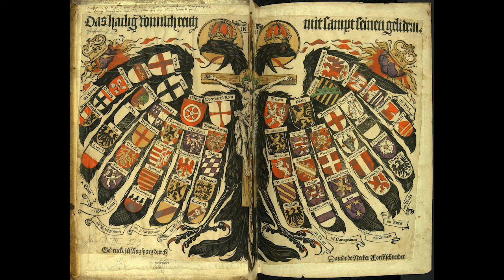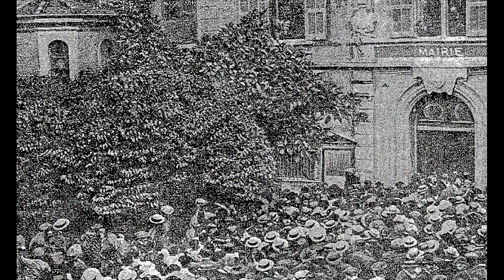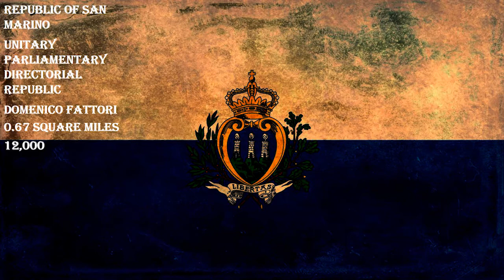Neutral Nations of WW1: Liechtenstein, Monaco, San Marino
Note: I know that I have likely butchered names and I apologize. These three nations are being combined together since not enough information existed to have each of them be a separate video.

Lichtenstein didn't see any fighting during WW1 and no real action took place on its soil. They did accept limited amounts of desserters once the Italian front opened up but closed their borders shortly after as they did not wish to strain their population limit. Food shortages occurred during the latter end of the conflict, especially with a spike in the population, going from 7,400 people to over 9,500 during the war years, how many of these were refugees is un-certain but it was still a massive strain. The state was closely tied to Austria economically as most of its wealth came from the family estates in the empire, during the first year of the war, the Swiss attempted to bring Lichtenstein under their control in some form or fashion like it had tried too during the late 19th century. This didn't happen until the end of the war when the economy of Austria, which Lichtenstein was closely tied too, collapsed, and they were forced to enter into a costumes union with the Swiss.

When war was declared San Marino stayed neutral even when the Italians joined the war, the Italians wanted San Marino to join the entente as they feared that the nation could harbor Austrian spies, when the government refused, the Italians cut off all phone lines leaving San Marino. While the nation did stay neutral, two groups of ten men each joined the Italians, one of them was a a fighting contingent and the other was hospital aids. When the Austrians learned of these two groups, they severed all ties with San Marino. kidtrjkpdtkptgftgf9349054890